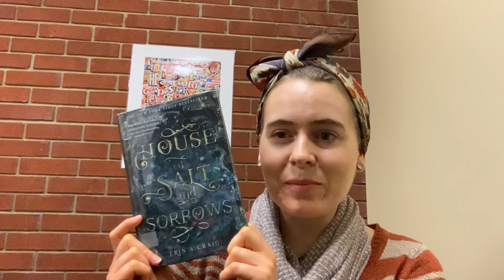Teen Story Share - “House of Salt and Sorrows” week 3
"Lenore opened an ornate box. 'Oh! Look at these!'
Nestled inside the velvet lining was a pair of slippers. The silver leather looked as soft as butter and shimmered in the afternoon light. Silk ribbons were sewn on either side to tie around the ankle.
These shoes were meant for dancing."
- "House of Salt and Sorrows"

When Annaleigh's sister Eulalie is found dead at the bottom of a cliff, it is only the most recent in a string of family deaths.  After a series of tragedies (plague, mysterious falls,  suicide by drowning), only eight of the twelve Thaumas sisters still remain alive, leaving everyone to wonder if the family is cursed by the gods.

Then, the girls' new stepmother announces that she is pregnant, the youngest sister starts seeing ghosts, and several older sisters begin sneaking away to attend a series of fantastical balls.  An old childhood friend returns to town, and Annaleigh starts talking to the handsome son of a local sea captain, who may know more about her family than he wants to admit.  Was Eulalie's death really an accident?  And how long before the so-called curse claims another sister?

Here is a list of the 12 Thaumas sisters, in order by age, to help you keep them all straight!
Ava - deceased (plague)
Octavia - deceased (fall from a ladder)
Elizabeth - deceased (drowned, likely by suicide)
Eulalie - deceased (fall from a cliff)
Camille
Annaleigh
Rosalie, Ligeia, and Lenore (triplets)
Honor
Mercy
Verity

By Erin A. Craig
Delacorte Press, 2019